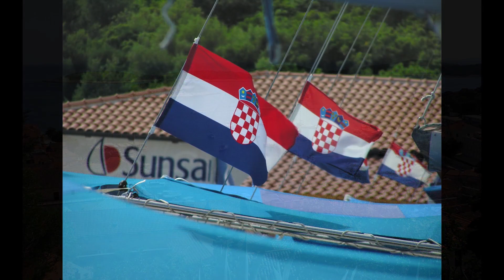Portfolio at 60 (Youtube ver.)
Best of so far. All the things I see and do. Grateful the for this wonderous and beautiful world.